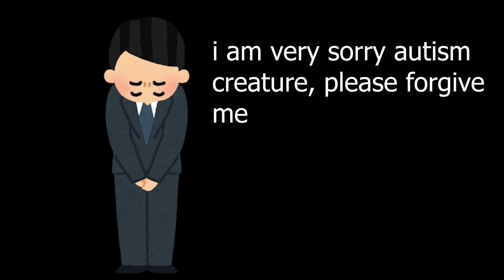[Roblox: RFTI] Life is Roblox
heyyo! hope you enjoy the EPIC ROBLOX GAMEPLAY (with edits!)

WATCH OUT! the video maybe loud so lowering the volume
oh and some lag issue with the video, don't blame me blame the recording

Thumbnail: made by me (im an artist duh)

music i use in the background (in order):
Deltarune - Pandora Palace
Pizza Tower - Thousand March
Undertale - Megalovania
ANTONBLAST - Outta My Way ...It's Happy Hour!
Super Smash Bros. Ultimate - Meta Knight's Revenge